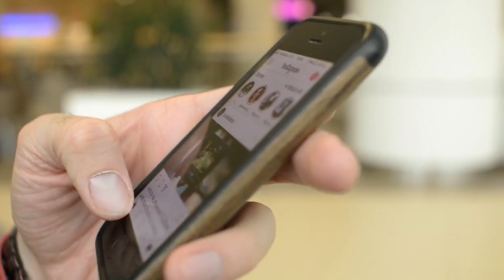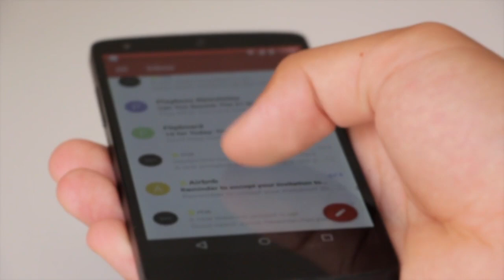सबके सामने ज़बर्दस्ती करना चाहता था आगे क्या हुआ देखें | islami mojiza | islami Kahani | miski ra